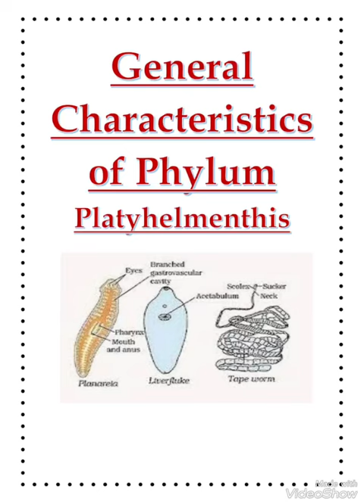General characteristics of phylum Platyhelminthes ll Zoology